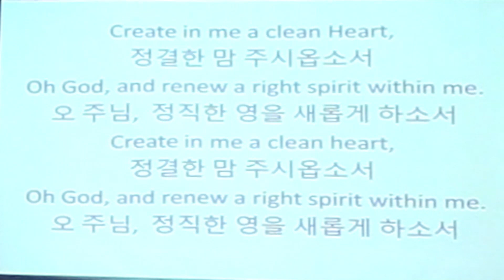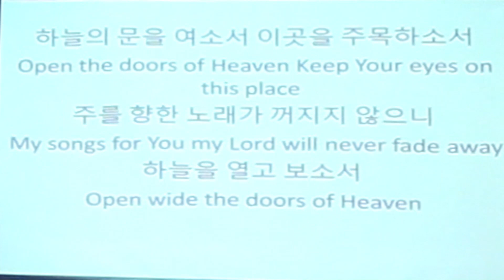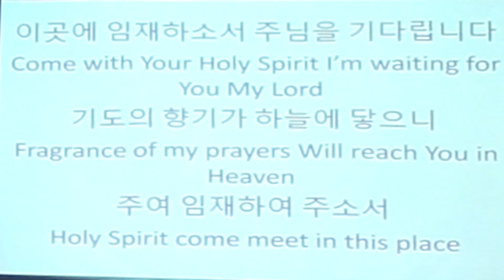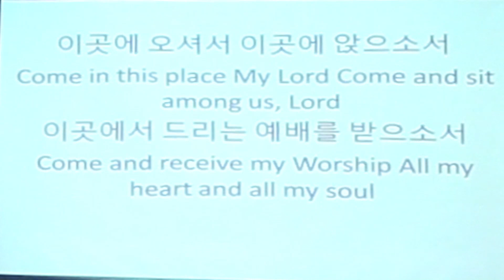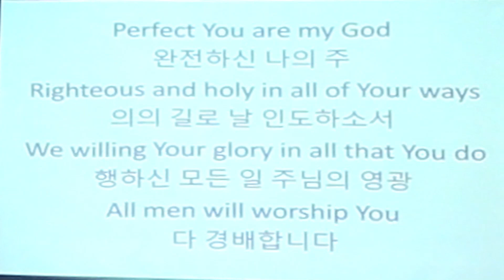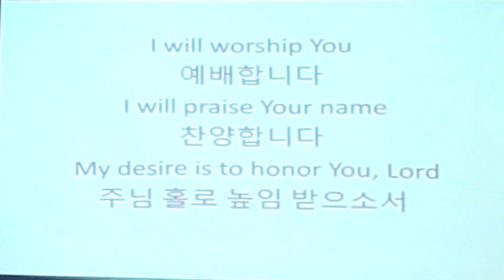06월 14일 2020 / 손자를 아들로 삼은 이유; 차경태 목사, 창세기 48 : 1 - 22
The Reason for Adopting Grandchildren as Sons; Pastor Cha, Genesis 48 : 1 - 22